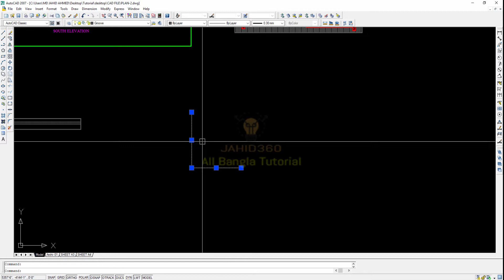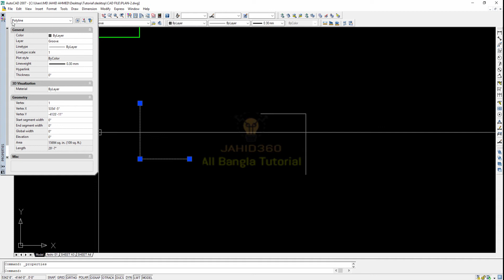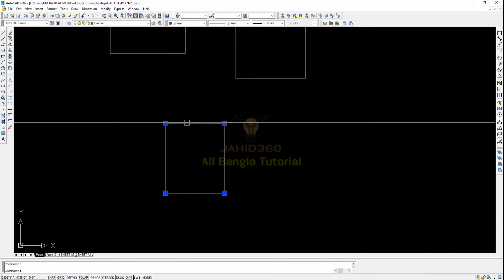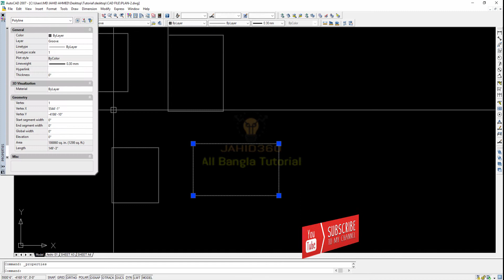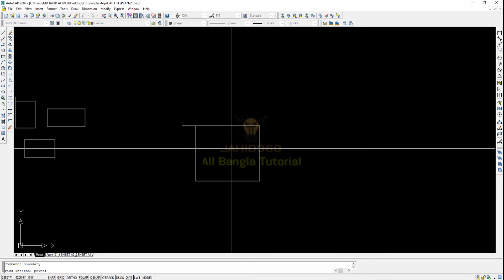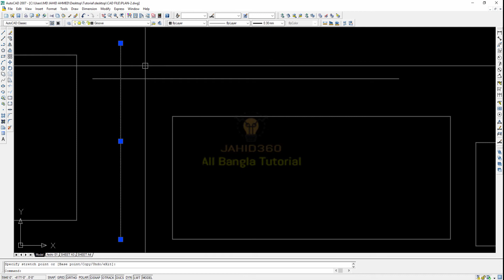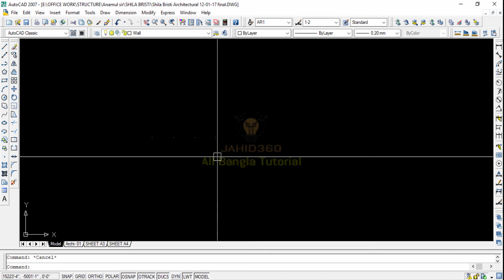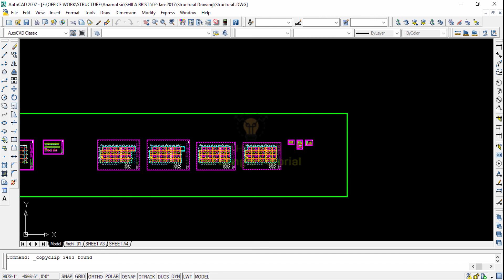PEDIT, BOUNDARY, DIM-disassociate l Very Important Short Command I Tutorial in Bangla.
In this autocad AutoCAD tutorial I explained What are CAD and AutoCAD?

You can contact if needed , Cell:-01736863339
Engr Md.Jahid Ahmed
I hope that this tutorial is most helpful for learn AutoCAD.
This AutoCAD online training course is designed for individuals who have zero experience in using AutoCAD software or beginners wanting to learn how to design and Drawing houses or commercial buildings, Electrical, Mechanical, Aeronautical, Marine. In this AutoCAD Professional training Course, expert author Engr. Md. Jahid Ahmed will show you how to draw any kind of drawing in AutoCAD. You will learn how to use the powerful tools of AutoCAD creating 2D floor plans & other.

Learn the AutoCAD full course.

This AutoCAD 2D Training tutorial Course contains step by step procedures and overview techniques on how to draw your drawing in AutoCAD. This AutoCAD 2D online course is truly effective because it takes a "Project Based" approach to study the AutoCAD techniques in which to develop your AutoCAD skill.

This AutoCAD 2D online training focuses more to hands on practical approach with easy to follow video tutorials.